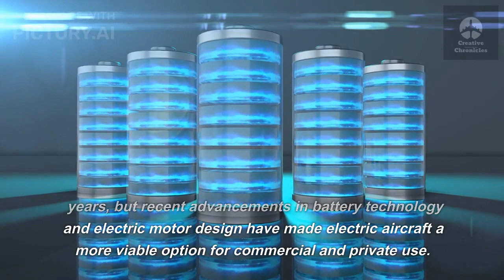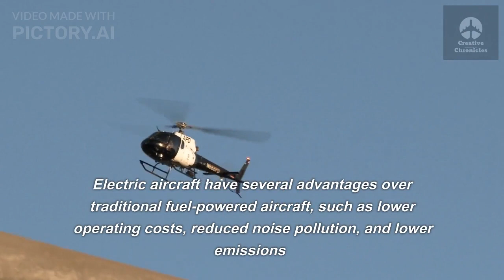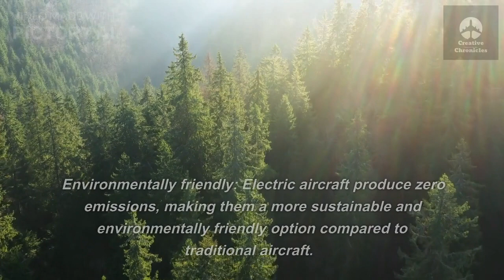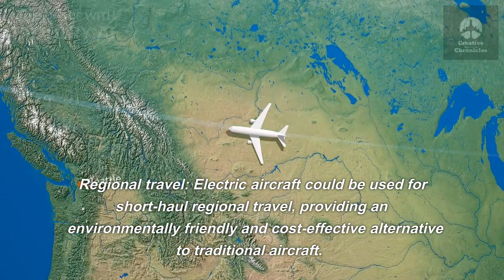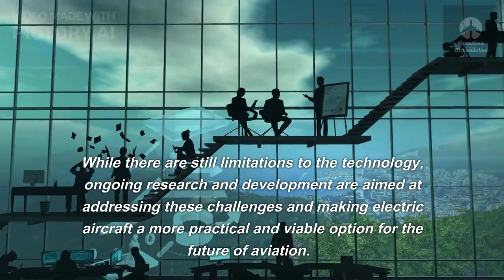The Evolution of Electric Aircraft |Creative Chronicles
Electric aircraft are aircraft that are powered by electricity instead of traditional fuel sources such as gasoline or jet fuel. These aircraft use electric motors powered by batteries or other electricity storage devices to generate the thrust needed to lift off the ground and fly.

There are a few different types of electric aircraft, ranging from small unmanned aerial vehicles (UAVs) to larger passenger planes. Some electric aircraft are designed specifically for short flights, while others are capable of flying for several hours at a time.

One of the main advantages of electric aircraft is their lower environmental impact compared to traditional planes. Electric aircraft produce zero emissions during flight, which can help reduce air pollution and greenhouse gas emissions.

Another advantage of electric aircraft is their potential for lower operating costs. Electric motors are more efficient than internal combustion engines, which can result in lower fuel costs and maintenance costs over time.

However, there are also some challenges associated with electric aircraft, such as the limited range of current battery technology and the need for infrastructure to support electric aircraft charging and maintenance.

Overall, electric aircraft represent an exciting and rapidly evolving area of aviation technology, with potential benefits for both the environment and the aviation industry.